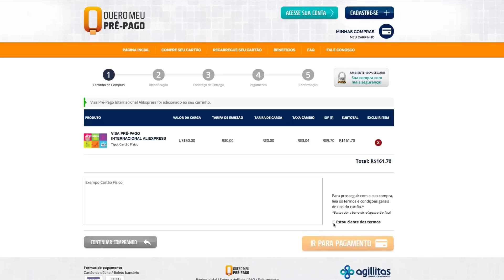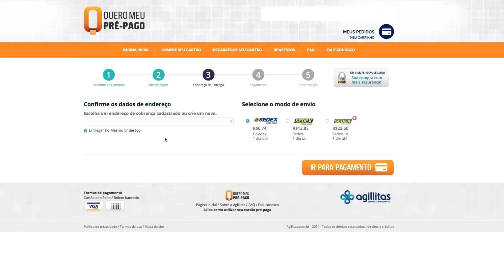Pingounovidade Escova 3D Bomb Curl Brush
pingounovidade Nesse vídeo estou dando uma dica maravilhosa de uma novidade super bacana, pra comprar em sites gringos de forma muuuito mais fácil, só clicar
Esse vídeo é um publieditorial de visa pré pago internacional AliExpress,mas adorei compartilhar essa novidade com vocês.